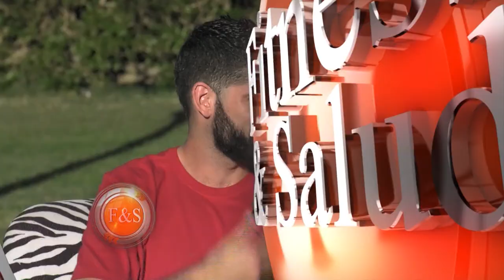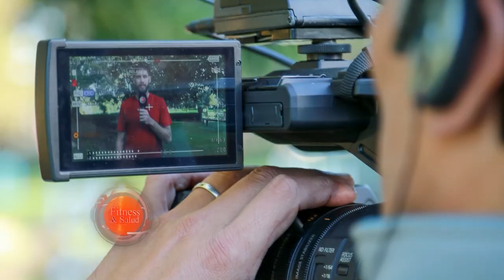F&S #66 - #370 | Pro Fit 10 - Patricio Garino - Parte I